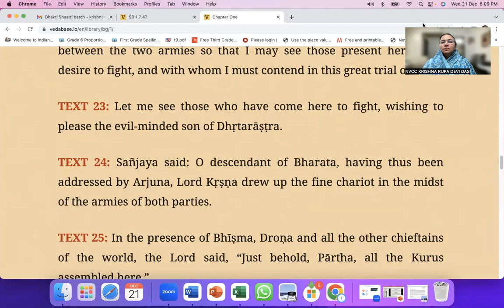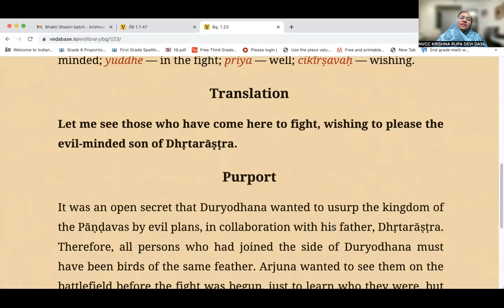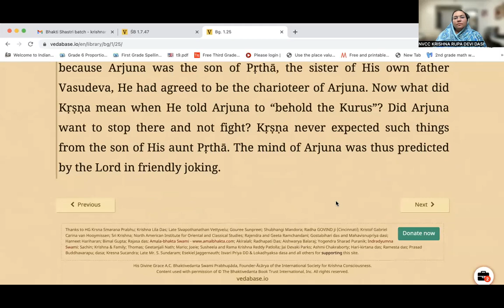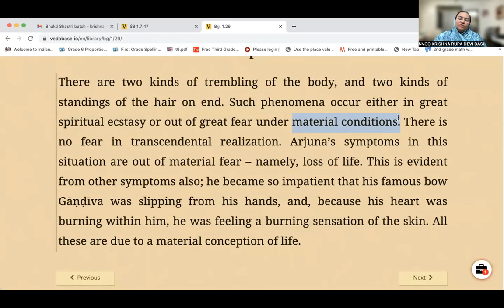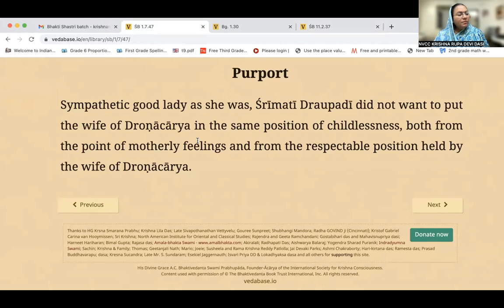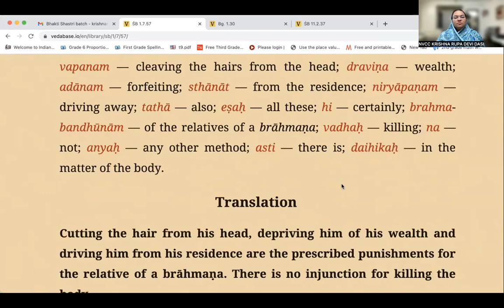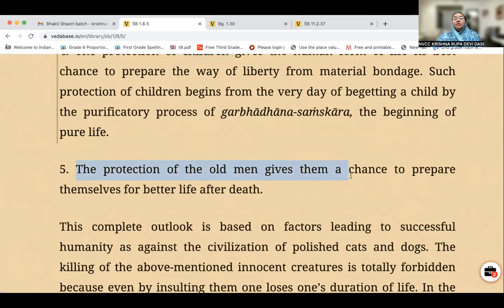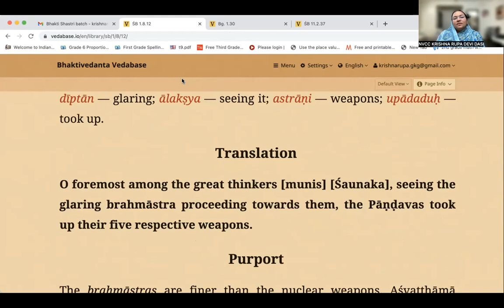GITA'S TIMELESS WISDOM | CHAPTER 1 TEXT 21-30 | By Krishna Rupa devi Dasi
BHAGAVAD GITA TIMELESS WISDOM SERIES .Lets learn Bhagavad gita which is a timeless wisdom .A brief verse by verse explanation of the entire Bhagavad Gita based on the commentaries of Srila Prabhupada .
To make best use of this series viewers are advised to refer BHAGAVAD GITA AS IT IS BOOK